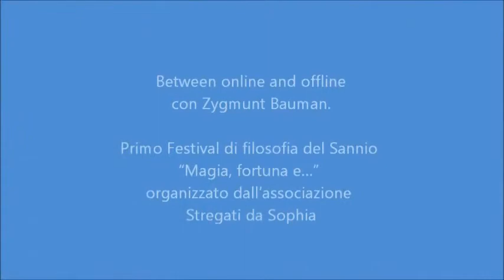“Between online and offline” con Zygmunt Bauman - Teatro Massimo Benevento 11-03-2015